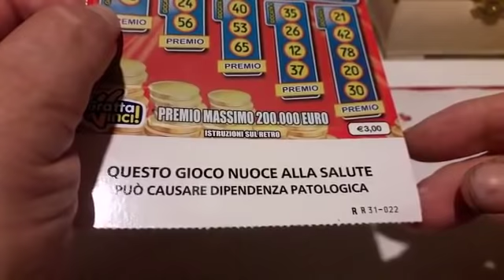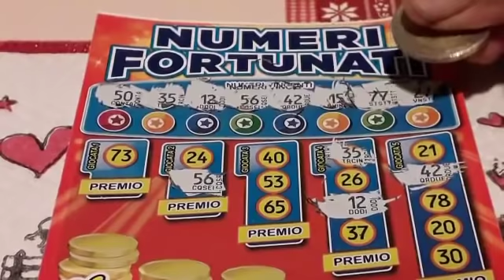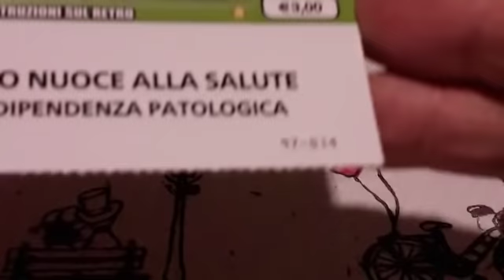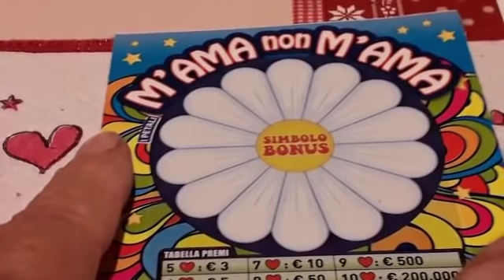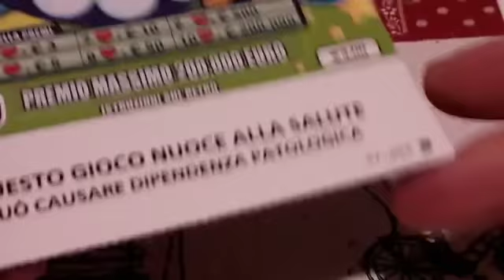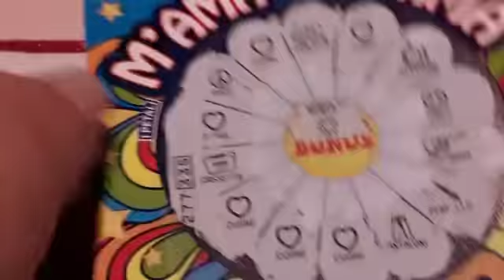Video Dedicato 🥁Grattata Fiorita 🍀🦎🍀🌼🍀🐞🍀🥁